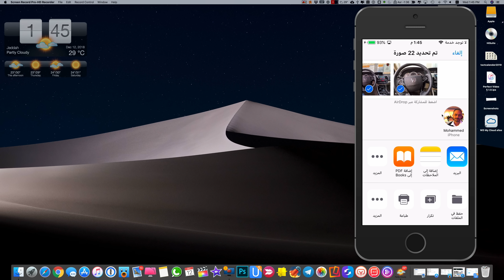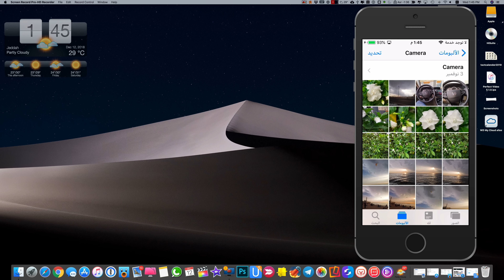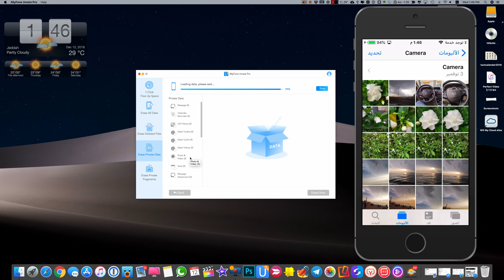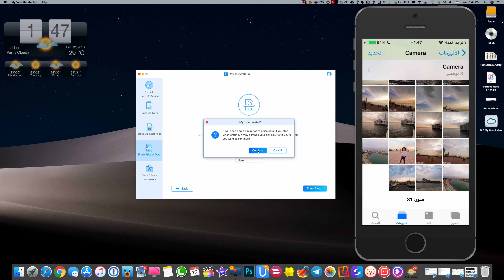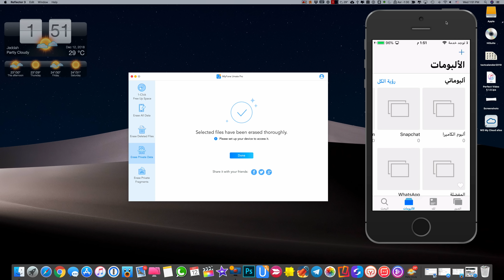طريقة حذف الصور في الايفون المنقولة من الكمبيوتر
يمكن حذف الملفات غير المرغوب فيها وعناصر ذاكرة التخزين المؤقت غير المرغوب فيها لجعل iPhone الخاص بك يعمل بشكل أسرع من أي وقت مضى. ويمكنه أيضًا مسح بيانات iOS بشكل دائم لتأمين خصوصيتك،iMyFone Umate Pro
تحميل تطبيق محمد حدائدي للايفون والاندرويد
مشترياتي من امازون
خلفيات جودة عالية
تطبيقات والعاب مجانا لوقت محدود للايفون والايباد
تطبيقات والعاب مجانا لوقت محدود للاندرويد
حل مشاكل الايفون بدون فورمات